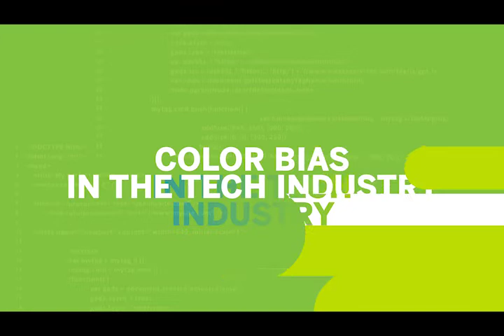JeffriAnne Wilder - Color Bias (2019 NCWIT Summit)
In this video, NCWIT Research Scientist JeffriAnne Wilder introduces the concept of colorism, a form of bias that extends privilege and advantage to lighter-skinned individuals, while also working to disadvantage people with darker skin tones. For a deeper dive on how colorism impacts women in tech, see the NCWIT resource Colorism: Skin Color Bias in the Tech Industry Hinders Diverse Participation in Computing, available